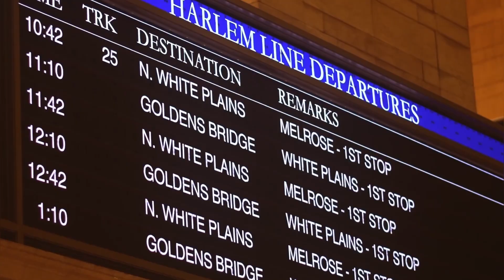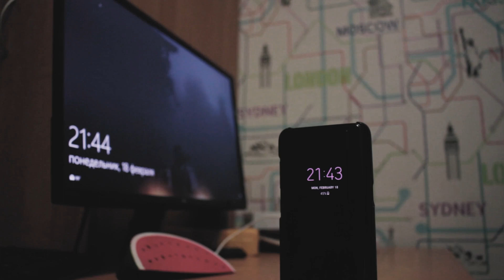Time travel || time travel mystery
टाइम मशीन से ट्रैवल करने का संबंध गति से है। समय की सीमाएं लांघकर अतीत और भविष्य में पहुंचने की परिकल्पना तो मनुष्य करता रहा है। बच्चों का कार्टून डोरेमोन अपने गैजेट्स के माध्यम से खुद भी टाइम ट्रैवल करता है और नोबिता, शिजुका, जियान और सुनियो को भी टाम ट्रैवल कराता रहता है। क्या सच में टाइम ट्रैवल होता है और क्या है इसकी थ्योरी?